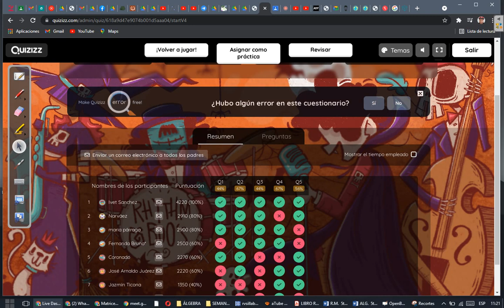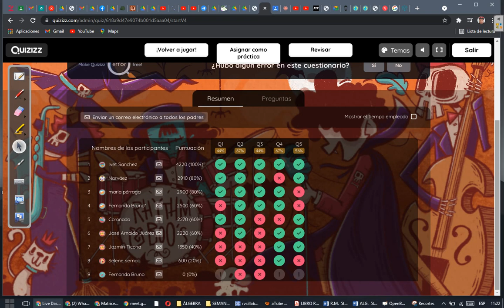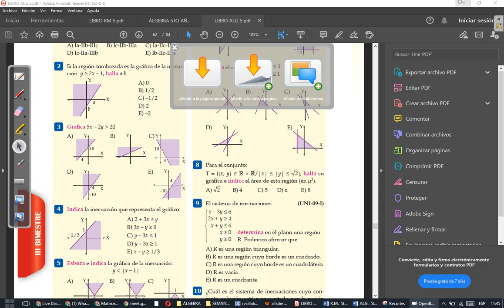CLASE 32 DE ÁLGEBRA 5TO (PARTE 1)